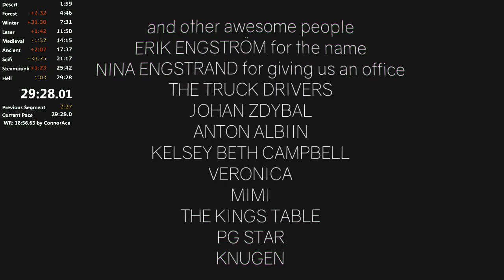Clustertruck Speedrun (Any% 29:28)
This speedrun was achieved despite how I was attempting to do almost all the skips I plan on doing to get the world record. I do fail a lot but this does prove that I can go much faster if I do not fail my skips.

My Computer Info:
60hz Monitor
AMD Anthlon Quad Core Processor (3.70 GHz)
16 GB of Ram